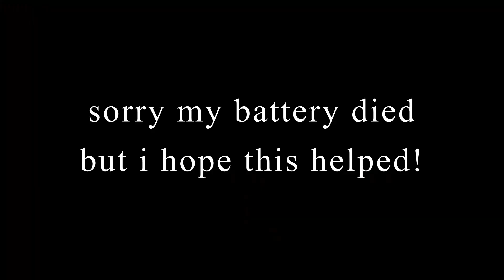How to be successful in college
Welcome back fans friends and frauds! I recently graduated from college and I wanted to share my tips on being successful in college and not failing. Sometimes, we can get ourselves into a sticky situation for a course or two and I want to tell you how to dig yourself out of that hole if you find yourself in it. Additionally, in the second part of this video, I tell you how to avoid the situation all together.

Wishing everyone the best this semester and all semesters to come!

- DAY IN THE LIFE OF A COLLEGE GRAD (QUARANTINE EDITION) | HOW TO BE AN ADULT | 4 EASY STEPS